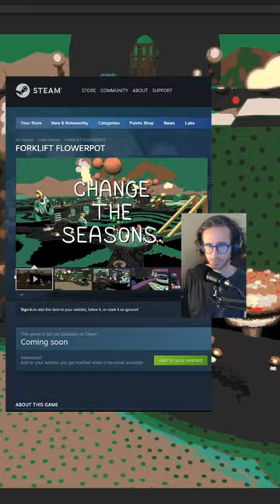Claim your destiny. Get FORKLIFT CERTIFIED.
Three steps to earn a FORKLIFT FLOWERPOT CERTIFIED sticker

1) Wishlist the game on Steam
2) Find me in person at a games event
3) Become CERTIFIED